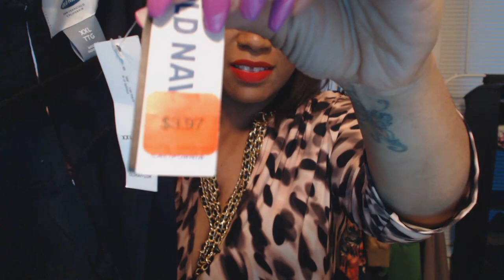Spring Must Haves: Rompers and Jumpsuits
Spring must haves: Romper and Jumpsuits

Shop my Poshmark Closet @Thriftinthecity